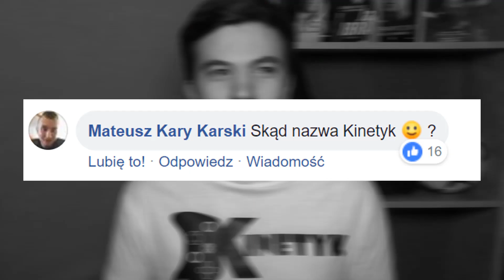Skąd wziął się "Kinetyk" | Q&A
▼ROZWIŃ OPIS▼